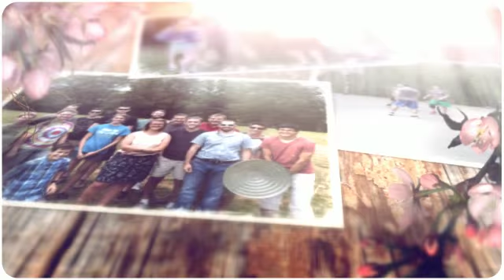The Vine College & Career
Come join us on Tuesday nights at Cobb Vineyard Church!